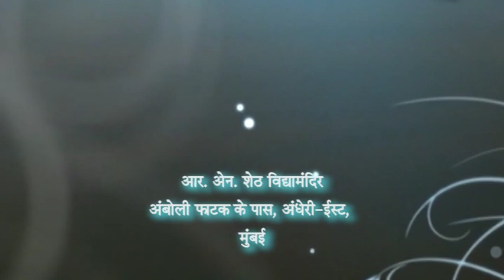11-9-18 Apt.Jaymeshanandji & Biharianandji Satsang [Hindi] At R.N.Sheth Vidhya Mandir, Mumbai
Hindi Satsang With Standard 9 Students from R.N.Sheth Vidhyamandir, Mumbai